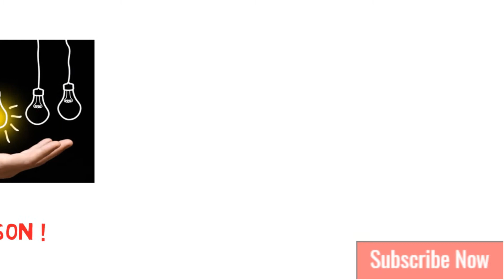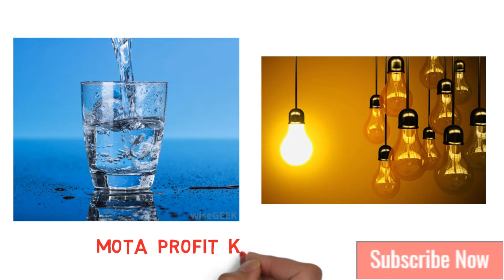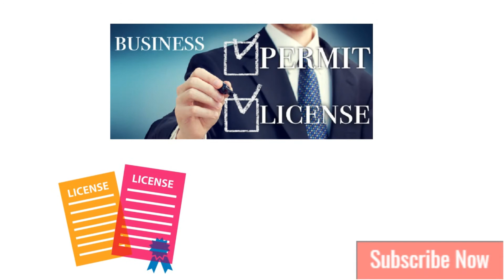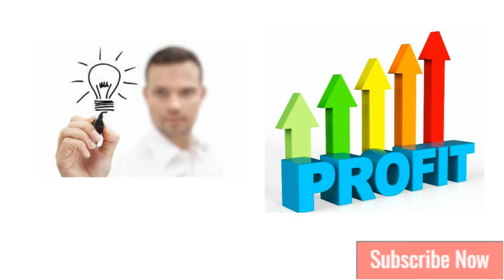CHEAP AND BEST BUSINESS IDEAS 2021| पहले दिन से ही लाखों कमाएं। BEST BUSINESS WITHOUT INVSTMENT 2021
नमस्कार दोस्तों आज हम लोग इस वीडियो में  स्माल बिज़नेस आइडियाज के बारे में बात करेंगे। बिना किसी निवेश के अच्छी कमाई वाला बिज़नेस कैसे करें।

बिज़नेस आईडिया,यूनिक बिज़नेस आईडिया,बेस्ट बिज़नेस आईडिया,बिजनेस आइडिया,बिजनेस आइडियाज इन हिंदी,grocery at door | बिज़नेस आईडिया & प्लान | with real story.,एग्रीकल्चर बिज़नेस आइडियाज इन हिंदी,बेस्ट बिजनेस,गाँव के लिए बेस्ट बिजनेस,बिजनेसआइडिया,बिझनेस आईडीया वाले बरबाद करेंगे । business idea । new business ideas ।,इलाइची होलसेल बिज़नेस आईडिया 2020 | इलाइची का बिज़नेस कैसे शुरू करे | how to start cardamam business,ये सोडा का वीडियो जरूर देखे / soda bottling plant / pet bottle soda / best business idea